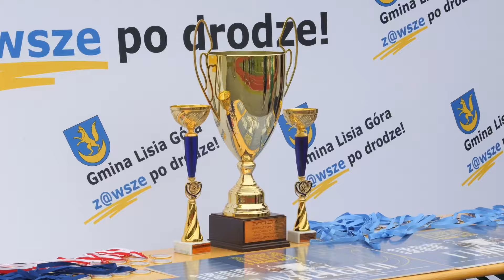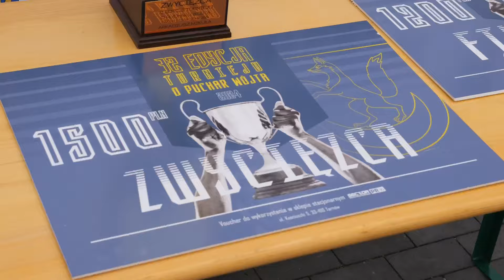Puchar Wójta Gminy Lisia Góra